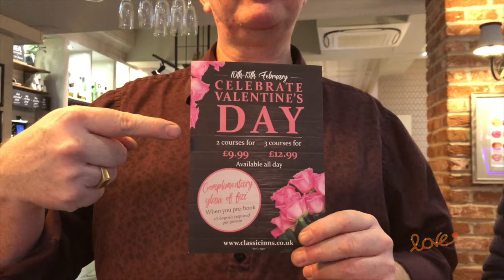Hereford City Life Valentines Competition 2020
WIN A VALENTINE HAMPER |  Hereford City Life are running a Valentine competition for a luxury hamper. Simply head over to the Hereford City Life Facebook page, spot how many items have been placed in the Hereford City Life Prize Valentine's Hamper and tag the person you would share it with...
One lucky winner will be chosen at random at 12 noon on the 14th February from all the correct entries received.